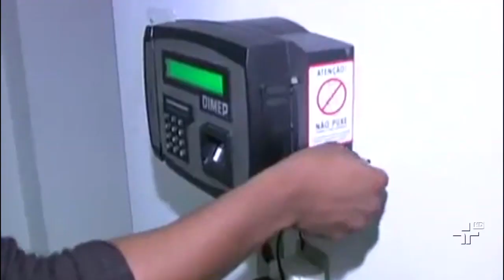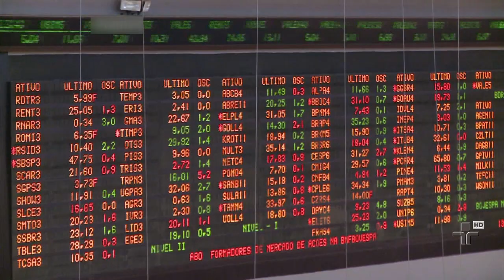Jornal da Cultura | 18/02/2015 | Bloco 3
De volta à Brasília depois do feriado de Carnaval, a presidente Dilma Rousseff reuniu ministros para discutir o que fazer para recompor a base aliada e conseguir aprovar projetos importantes para o governo e reverter a baixa popularidade.